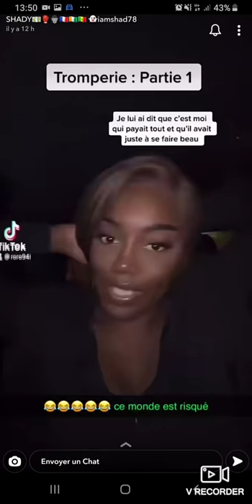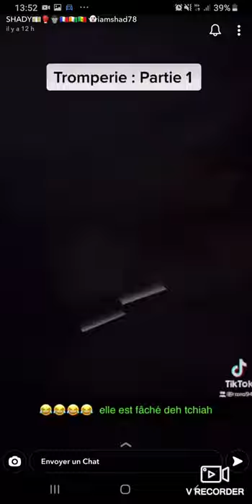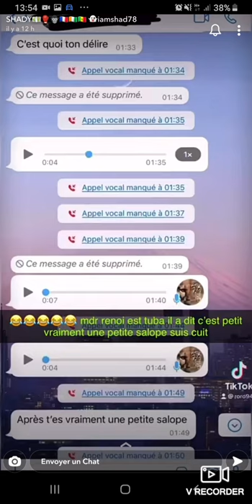Tromperie: elle se venge de son copain qui l'a trompée..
Tromperie: elle se venge de son copain qui l'a trompé...😳😳😳 @zackmwekassamotivation4525 @InvestirAuPays